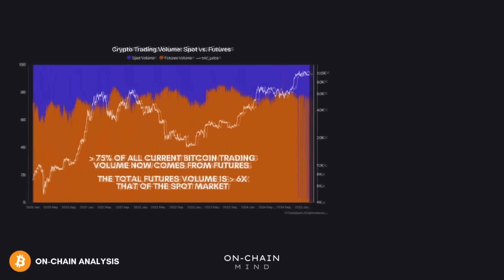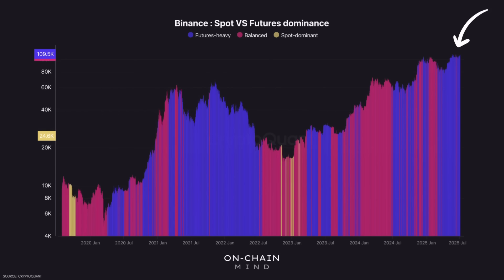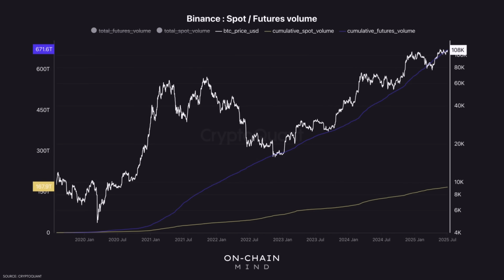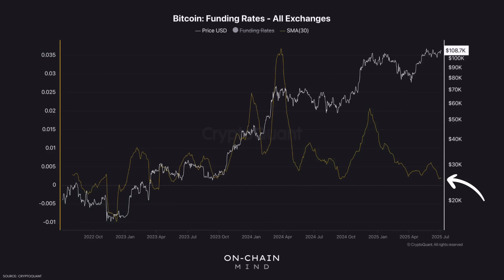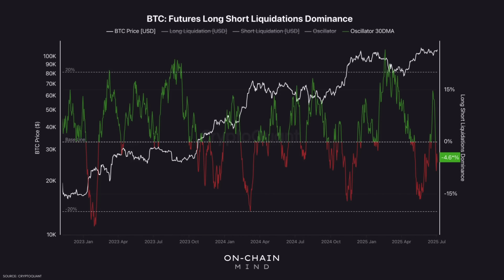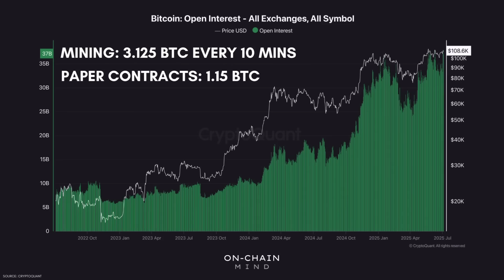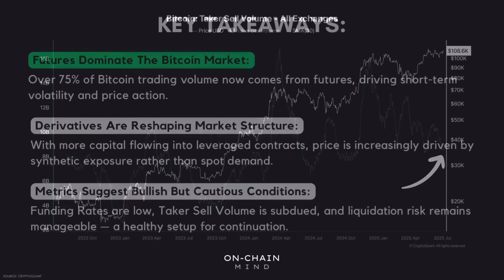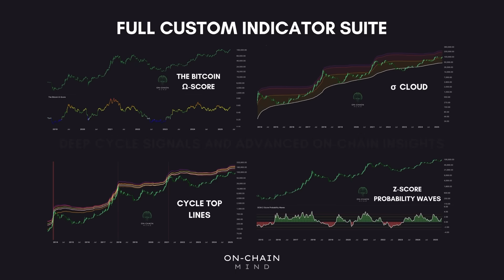Bitcoin Futures Now Control the Market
Futures now account for over 75% of all current Bitcoin trading volume — and it’s reshaping how price moves in the market. In this video, I break down the key Bitcoin derivatives metrics you need to understand: funding rates, open interest, liquidation dominance, synthetic supply, and more. If you’re serious about Bitcoin on-chain and market structure analysis, this is essential viewing.